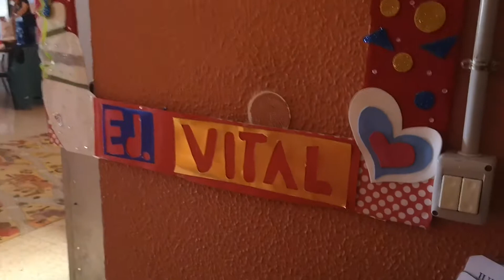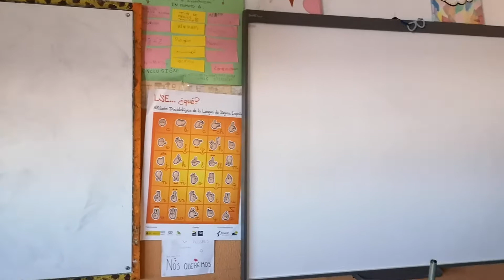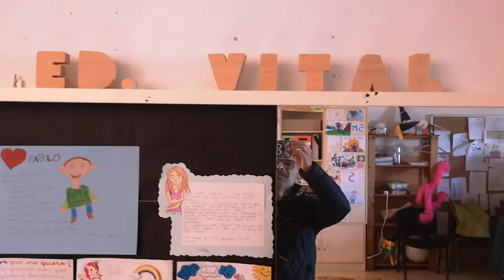Un paseo por el aula de la EducaciónVITAL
Te invito a entrar en el aula Vital, un aula que pese a no tener lo mejor de la Educación, el alumnado, se queda impregnada de todo ese amor vivido y de las emociones sentidas!
Entra conmigo a nuestro lugar de fantasía, la sala de máquinas de la EducaciónVITAL
Gracias a todas las personas que cada día se toman su tiempo para entrar en la EducaciónVITAL y dejar un poquito de cada uno de ustedes en nosotr@s!
Por una educación por y para ell@s!